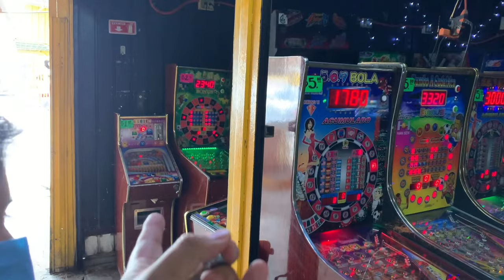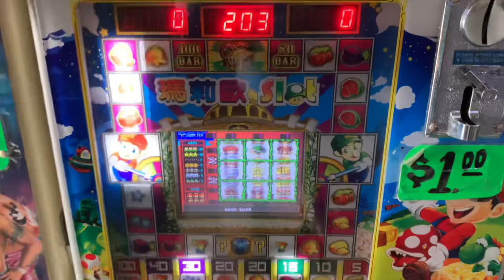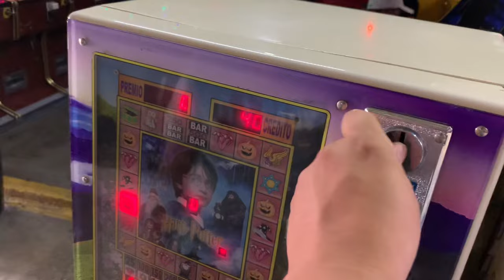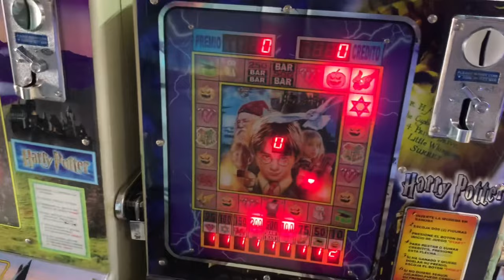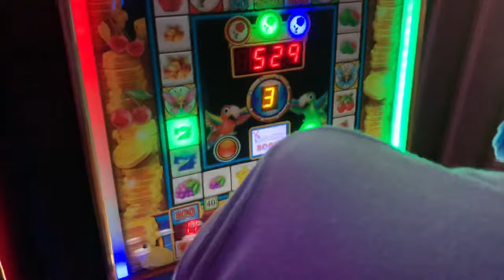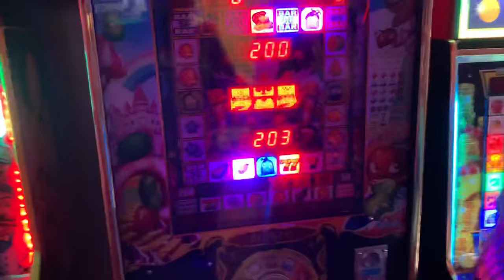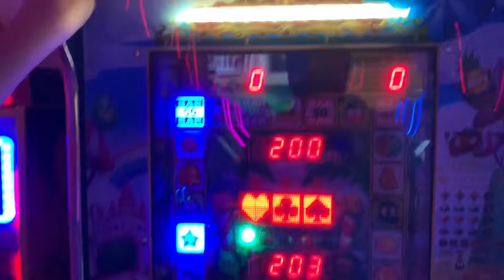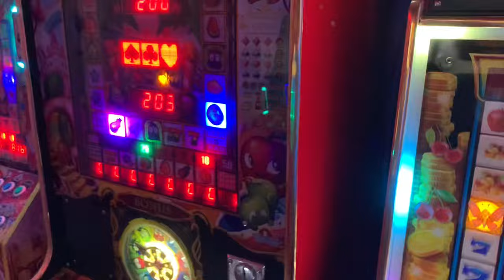Ganamos el BAR En La Tragamonedas De Harry Potter!! ¿Cual Maquinita Es Mejor?🍒🎰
Amigos Ahora Si Ya Regresamos!! El Niño De La Suerte Le Pego Al BAR!!

Amigos en este video ganamos el BAR y la verdad es que fue muy emocionante, no se les olvide que tienen que suscribirse a mi canal para pronto llegar a los 100,000 suscriptores!!

FACEBOOK: Alexis Soto Tragamonedas